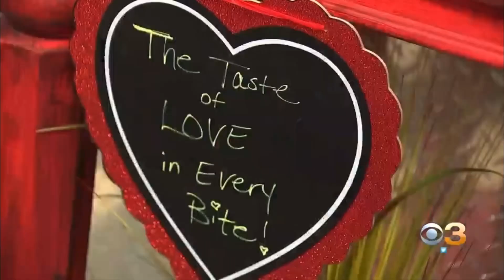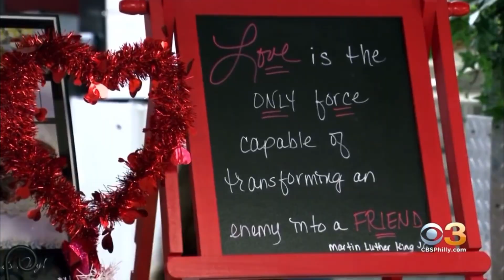Yhanne's House of Cheesecake | Taste with Tori on CBS 3 Philly | February 2021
Yhanne's House of Cheesecake | Taste with Tori on CBS 3 Philly

This is the CBS 3 Philly news broadcast of Taste With Tori: A House That Love Built, Yhanne’s House of Cheesecakes Still Going Strong In Times Of COVID. Tori is a special guest at YHOC, she talks with Yhanne & Tiffany about the changes since the start of the pandemic, latest updates, and debuted a new flavor, eclair cheesecake.

Tuesday - Friday  | 9 AM - 5 PM

835 N. Delsea Drive in Clayton, NJ
*Note: Due to the high volume of calls, we ask that you stop by to see what flavors are available today.